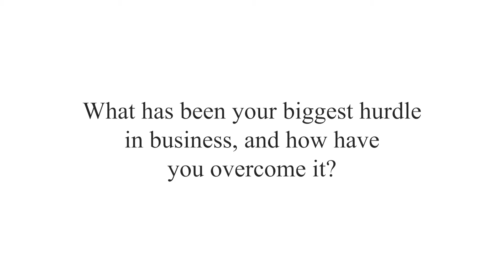Shane Stories - Episode 6 - Interview with Cal Wenzel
Episode 6 of Shane Stories is here! Listen to Cal Wenzel's biggest hurdle in business, and how he overcame it!